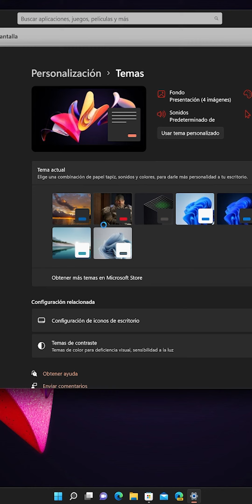Personaliza tu Windows 11 con más temas